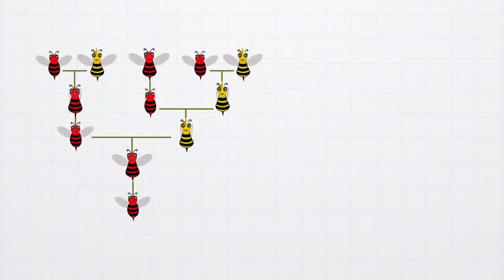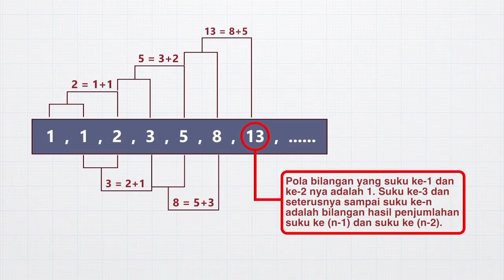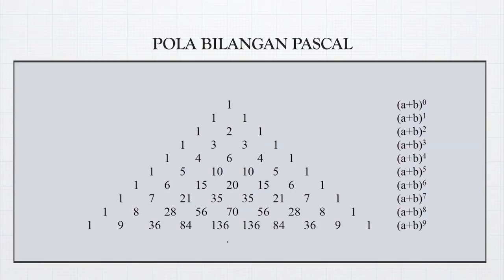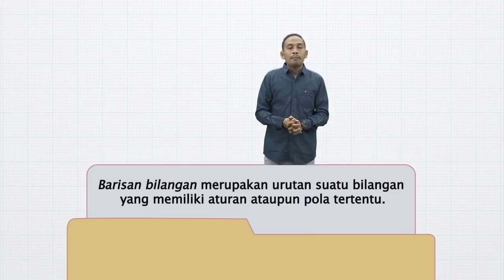Pola Bilangan | MANTUL | Matematika | SMP | Seg.1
Jumpa lagi dalam program Mantul – Matematika Manfaat Betul. Belajar matematika membuat hidup kita jadi manfaat betul bersama Abdur Arsyad. Sahabat edukasi, kalian tau ga? Ada fakta unik lho seputar lebah! Jadi dalam satu koloni madu, hanya ada satu ratu lebah. Lebah ratu betina hanya bisa menghasilkan keturunan apabila kawin dengan lebah jantan pekerja Dari perkawinan ini hanya bisa menghasilkan keturunan berupa lebah betina pekerja atau lebah betina ratu. Sedangkan lebah betina pekerja hanya bisa menghasilkan keturunan lebah jantan pekerja tanpa perlu ada perkawinan. Dan ternyata perkembangan lebah itu mengikuti konsep pola bilangan. Kalau kalian penasaran, yuk kita tonton video ini!